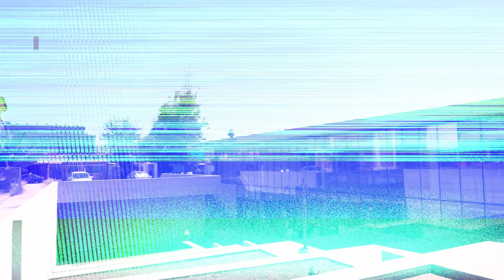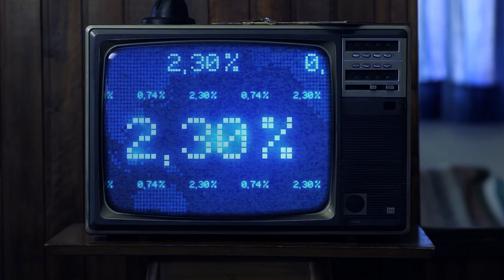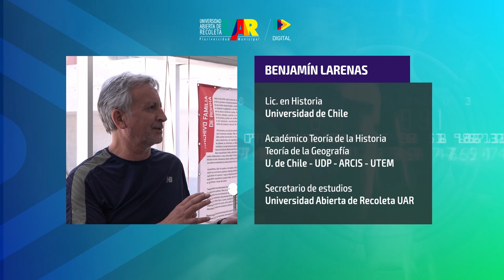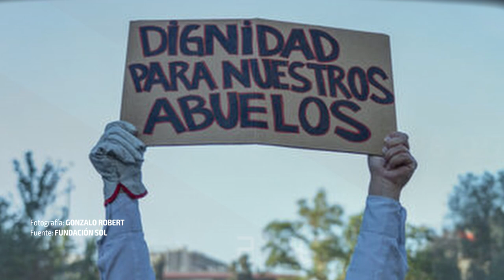Curso Economía para una ciudadanía crítica | Semana 3, El saber para transformar